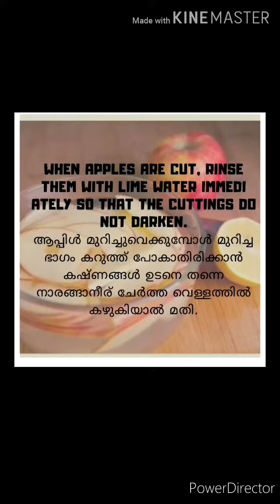|kitchen tips|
Easiest tips